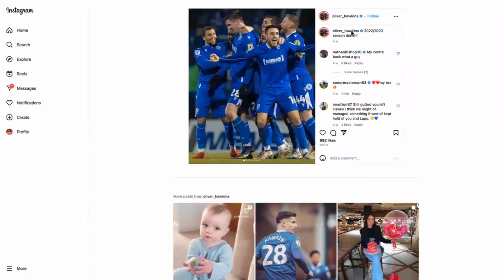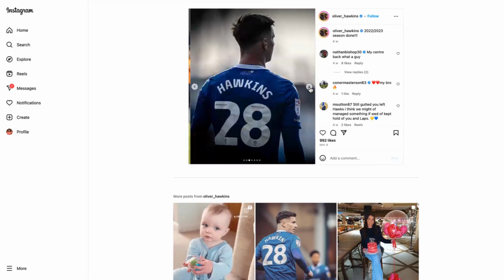How you can celebrate your team on social media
Want to boost engagement for your organisation? Celebrating your team and success on social media is bound to boost engagement from your audience. Here we look at how a sports player does this with winning results.